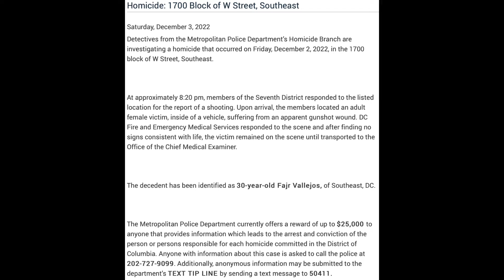Shooting–12/2/22–1700 Block of W Street SE–Fajr Vallejos